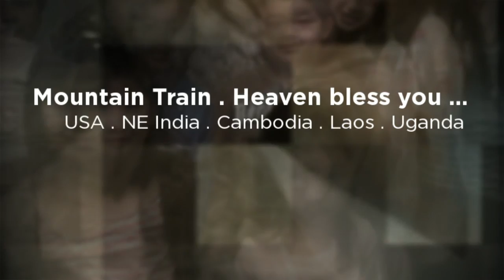Sister Mother Mary Carr of Silver Point Mountains . Hill Tribes of NE India to Laos . Uganda Africa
Sister Mother Mary Carr of Silver Point Tennessee USA Mountains . Mrs. Mary Greene League Carr Age 89 of Nashville. Peacefully entered into eternal rest on Thursday, September 13, 2012. She helped me with so many kids. Hill Tribes of NE India to Laos . Uganda .. we are a member of Creative Commons . singing Mission to Manipur GoPro Timelapses on Vimeo by from Jakfoto Films .
Fried fish, chicken soup & a premiere show - a song excerpt from mamta murthy .
Sister Mother Mary Carr of Silver Point Tennessee USA Mountains . Hill Tribes of NE India to Laos . Uganda Africa ... ... ... Romans 16:16 churches of Christ . church of Christ at Jackson Street Nashville TN . 11th Street Church of Christ . church of Christ in Imphal Manipur India - Amlal Kom Preaching and Teaching . Rising Camp Ministry in Jinja Town Uganda Africa - Zirintusa Dennis . Keomhou Sorn (Koemhou - Kim.hour) of Cambodia delivering rice . Dul family of Cambodia delivering rice ...
"Heaven bless you" "HE hears mE" "HE hears mE when i pray" "i care about you" "i really do care" Cambodia Laos Thailand American Indian
Mountain tribes (Hmong, Lao Loum, Khamu) Khmu (pron.: /kəˈmuː/; also spelled Khamu or Kemu; Khammu . Hill tribes pee-puhl Cambodia Khmer Loeu . Pnorngs are one of the mountain tribes of Cambodia who live in the northeast of the country, especially in the province of Mondulkiri and Ratanakiri . Bunong Hill Tribe NE India Manipur (Imphal . Amlal Kom and kids . churches of Christ . Imphal Church of Christ) - The Kom Families (a sub-tribe of Komrem/Komhrem) the hills are inhabited mainly by the Nagas, Kukis, Hmar, and smaller tribal communities and the valley mainly by the Meiteis, Pangal, and Bhamons hii 3D Animation . Khmer Indian Cinema . The Kids and Papa Hiirm